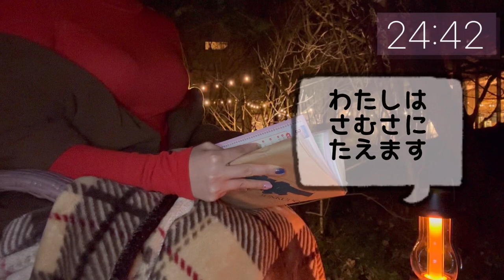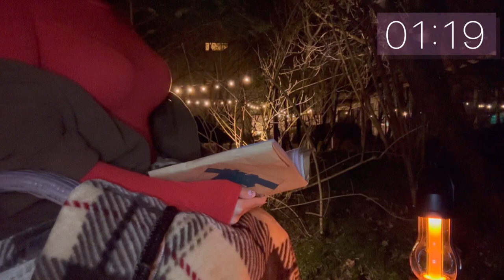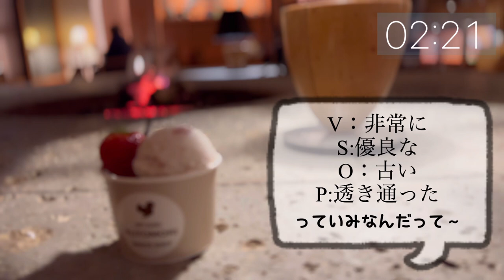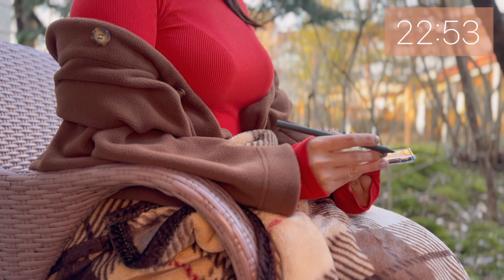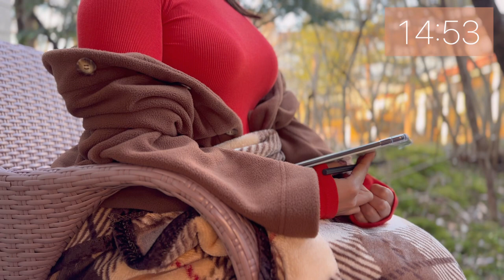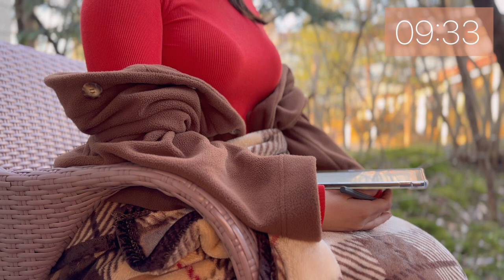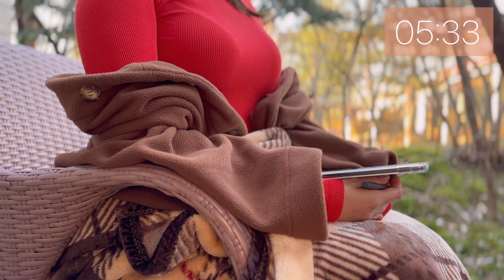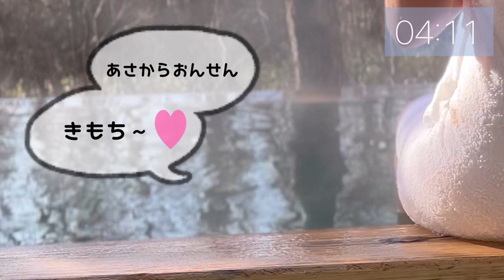もふこと勉強/作業動画/温泉女子/ポモドーロ法(25分＋5分)/睡眠用/勉強動画/旅 Vlog/おっぱいと勉強/Study with me/環境音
はじめまして！もふこです。

00:00 START
25:20 休憩　お風呂など
30:20 START
55:30 休憩　お風呂など

ポモドーロとは
25分集中し、5分休憩を繰り返します。
勉強や作業、本を読んだり等なんでもOKです！

自然な鳥の声や水の音、焚き火の音が入っています。
睡眠前のBGMにもよかったらぜひご使用ください。

少しでもみなさまのお役に立つ動画になれれば嬉しいです。

今回は宮城県に行ってきました！
海の幸も山の幸も両方美味しかったです。

1人で撮影や動画編集を始めたばかりなので勉強しながら制作しております。楽しみに次の動画を待っていただければ嬉しいです！